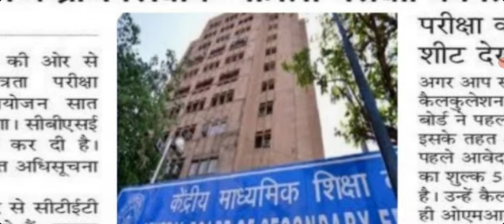ctet exam news today|ctet 2023 latest update today